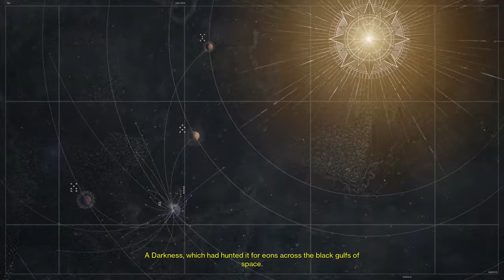Destiny Playthrough Part 1: Tutorial and Network Problems :(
This is my playthrough of the highly anticipated game release from Bungie, Destiny.  Note that some of this footage is out of order due to some network problems but it should be good after part 3.  Some of it includes co-op with friends (such as DSP).  Enjoy!